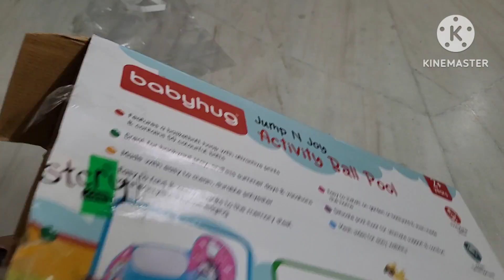diamond ring le li twin babies ka new boll poll opening ❤️🎁😊🎂